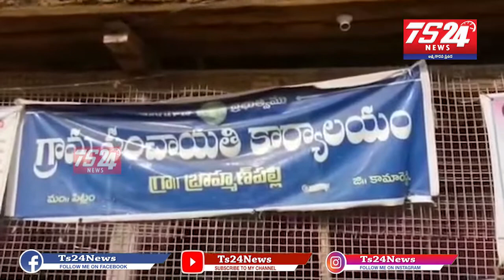బాన్సువాడ డిపోకు చెందిన rtc బస్సు బ్రేకులు ఫెయిల్ కావడంతో అదుపుతప్పి చెట్టును ఢీ కొట్టింది